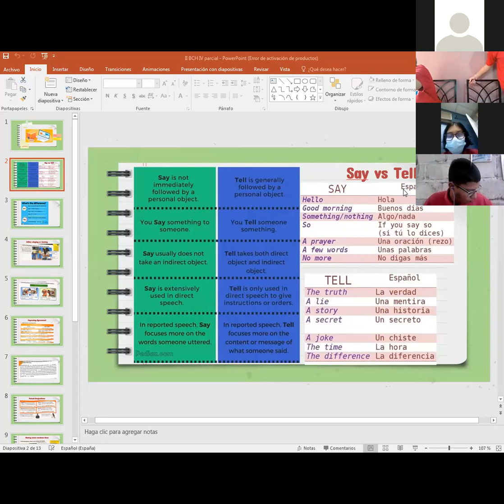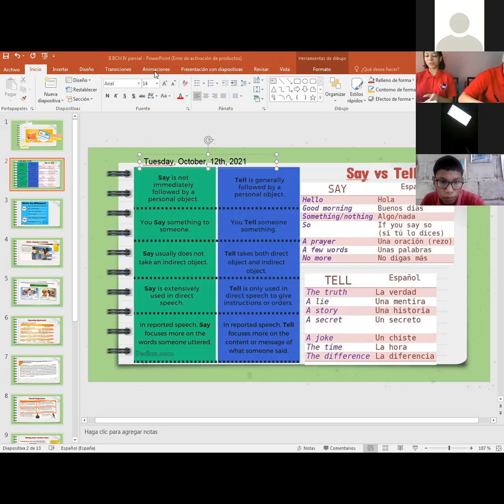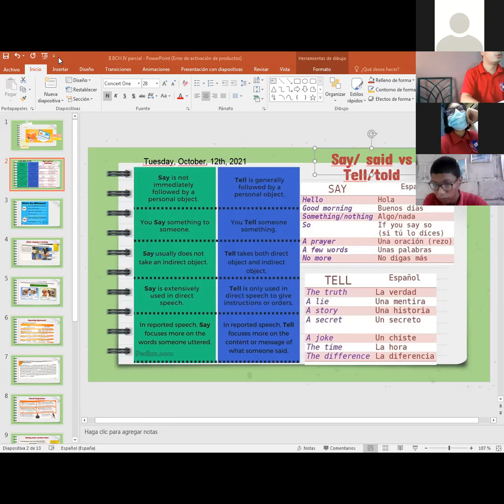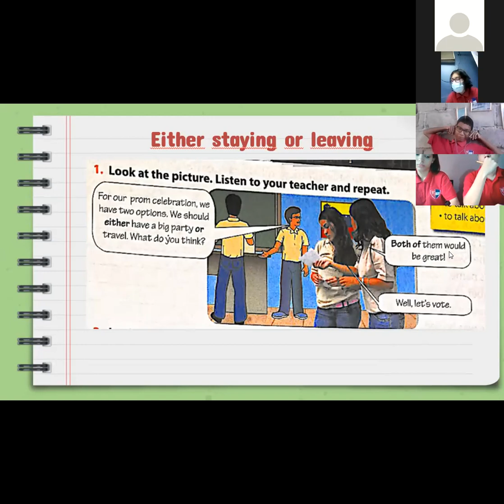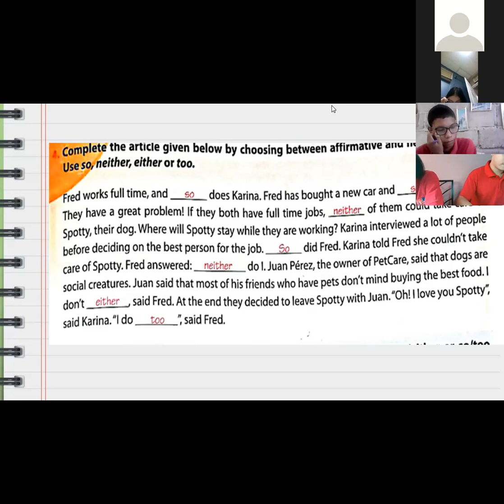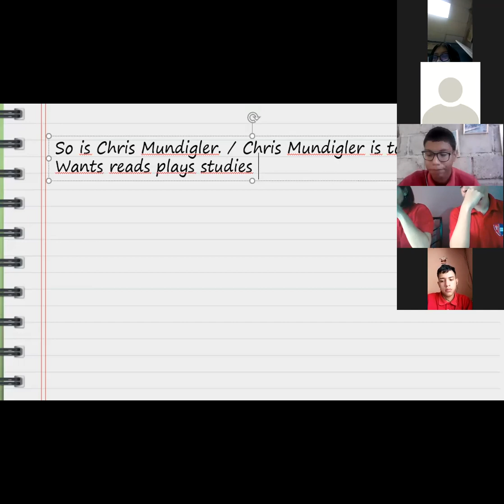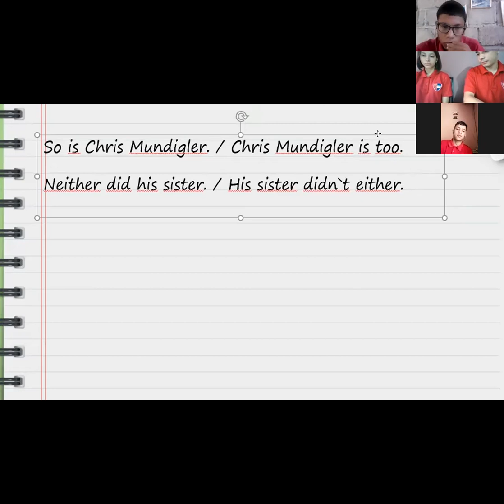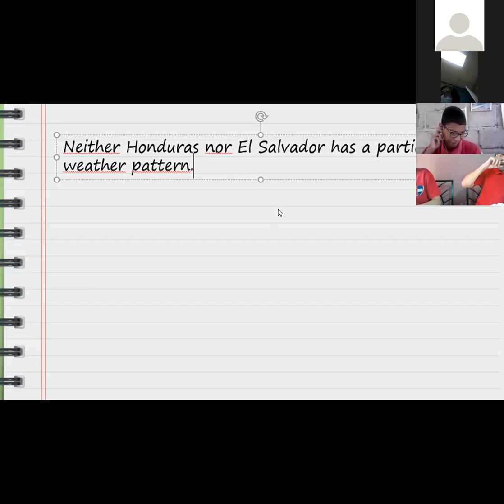INGLES, EXPRESSING AGREEMENT, II BCH, 12 DE OCTUBRE